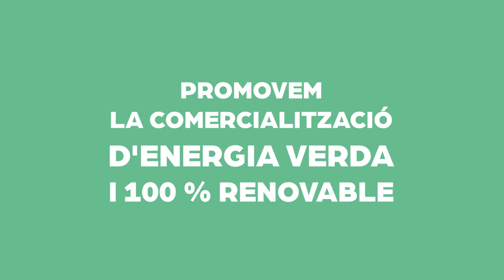Vilawatt, el camí per la transició energètica de Viladecans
Vilawatt és la nostra cultura energètica i sostenible per aconseguir-ho!